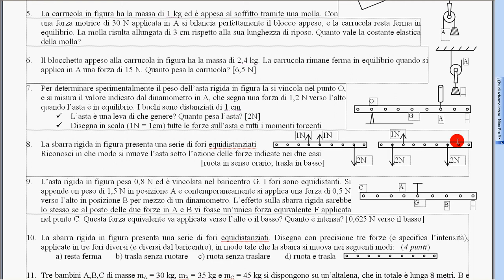43 esercizio 8 svolto corpo rigido